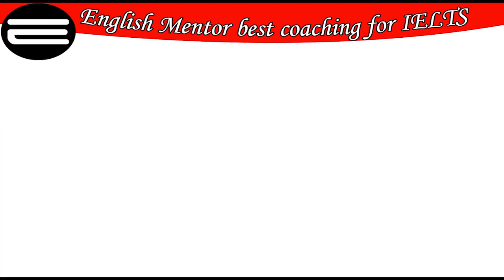How to pronounce Biscuit